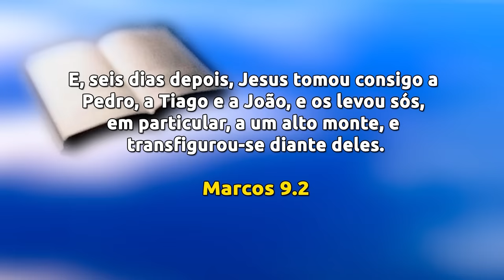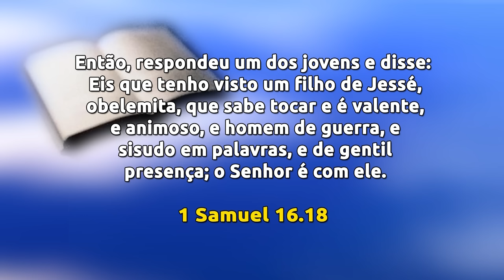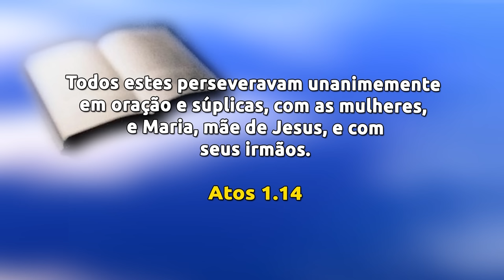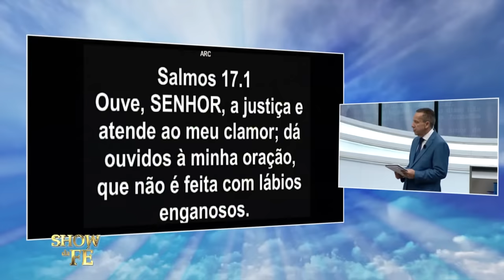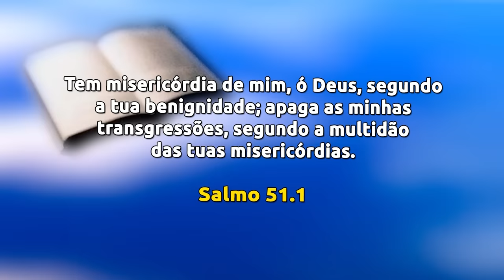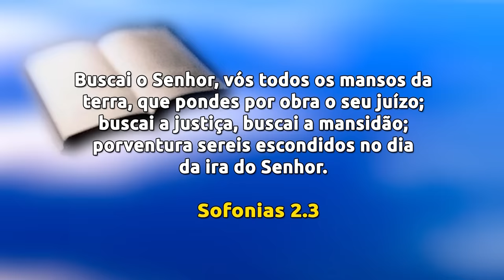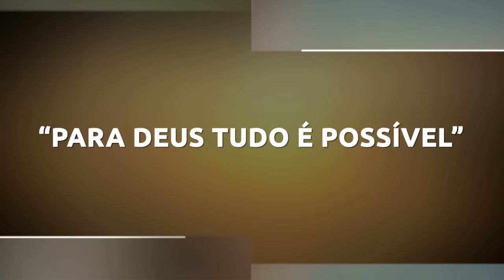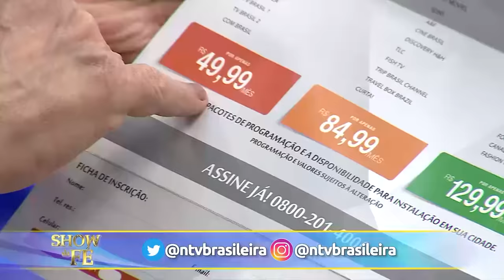Show da Fé | Aproxime-se de Jesus (26/01/24)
E, seis dias depois, Jesus tomou consigo a Pedro, a Tiago e a João, e os levou sós, em particular, a um alto monte, e transfigurou-se diante deles (Marcos 9.2). Pregando através deste versículo, o Pr. Jayme de Amorim explica que as pessoas devem se aproximar e serem amigas de Jesus.

▷ ESCUTE O MISSIONÁRIO R. R. SOARES
▷ IGREJA INTERNACIONAL DA GRAÇA DE DEUS
▷ CANAL SHOW DA FÉ
▷ CONHEÇA A NOSSA ACADEMIA TEOLÓGICA
▷ REVISTA GRAÇA SHOW DA FÉ.
▷ ESCUTE A NOSSA RÁDIO
▷ ASSISTA RiT TV
▷ ASSINE AGORA A NOSSA TV
▷ LIVROS DA GRAÇA EDITORIAL
▷ TURMINHA DA GRAÇA
▷ ESCUTE OS NOSSOS LANÇAMENTOS
▷ FILMES PARA SUA FAMÍLIA
▷ SHOPPING DO POVO
Data de exibição: 26/01/24
Data de gravação: 21/01/23 - 9h
Número do programa: 6496